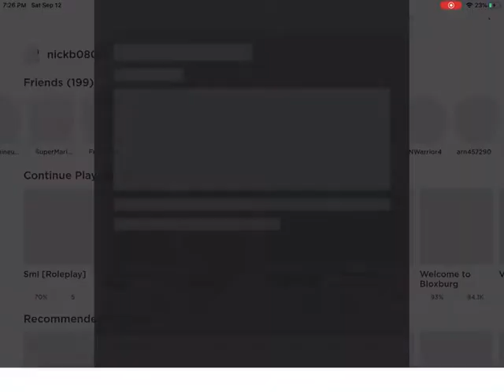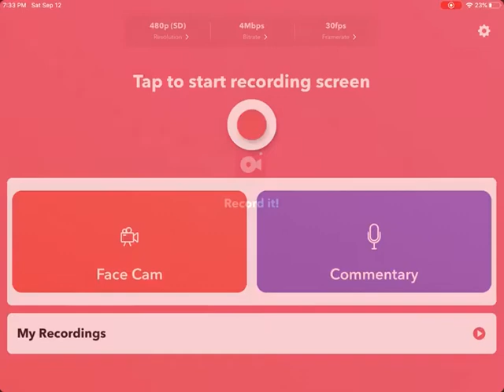Roblox Zepplin wars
How do we make sound effects guys